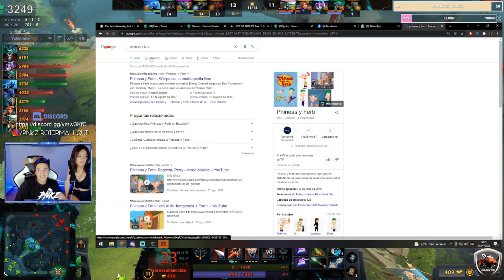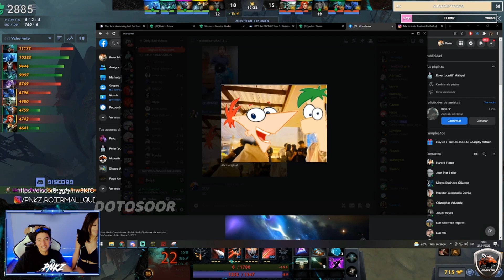🤣 GANKEADOS POR LA POLI!! PUNKI CUENTA COMO LOS SORPRENDIERON EN EL TONO!! | DOTA 2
►Un vídeo donde punki la leyenda cuenta que la polici4 llego al tono, espero que sea de su agrado.

-100% Bono HASTA $ 150 DEPÓSITO (DEPORTES)
-Obtenga su BONIFICACIÓN DEL 100% HASTA $ 200 DE DEPÓSITO Y OBTENGA 100 GIROS ADICIONALES !!! (CASINO)